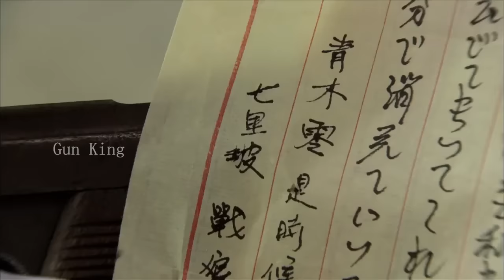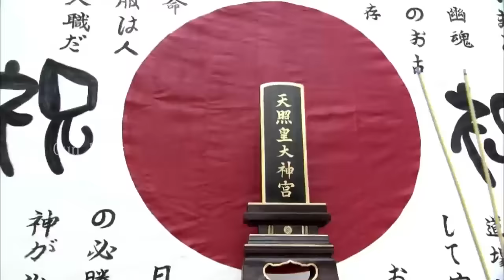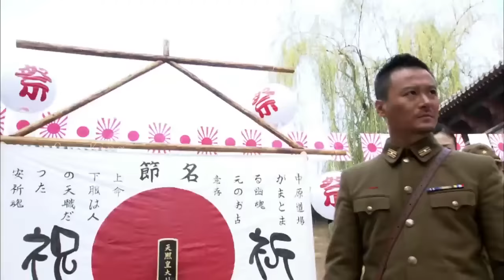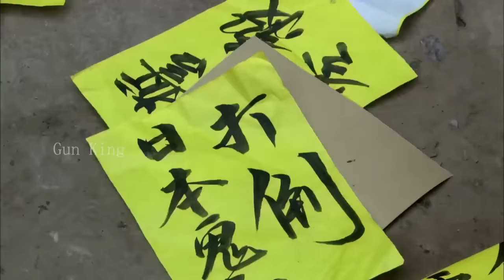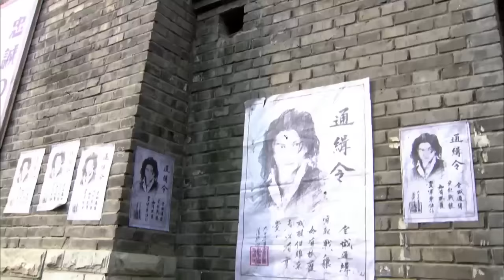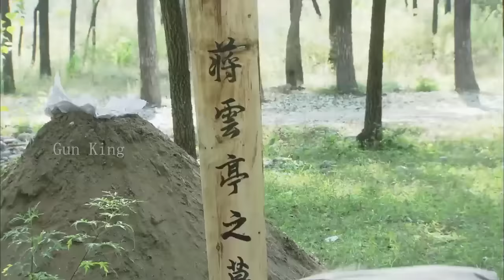【Full Movie】日軍肆意殺百姓，戰士發奮苦練硬技能，絕殺日軍 ⚔️ 抗日 MMA | Kung Fu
XZSLQJZZ